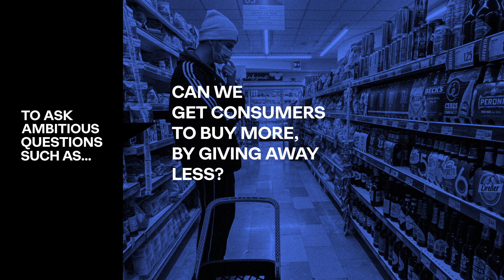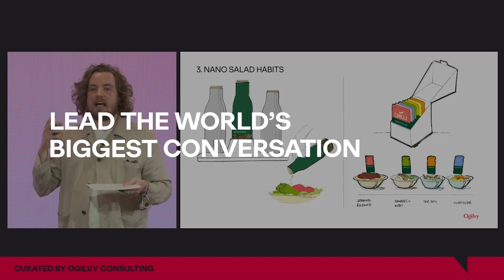Become a Nudgestock Partner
Nudgestock is the world’s largest festival of behavioural science and creativity, curated by Ogilvy Consulting.

Watch Nudgestock 2021

And if you haven’t already, join the mailing list